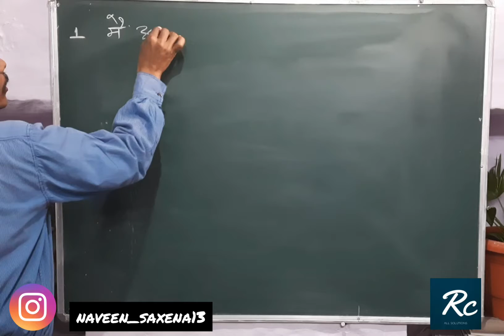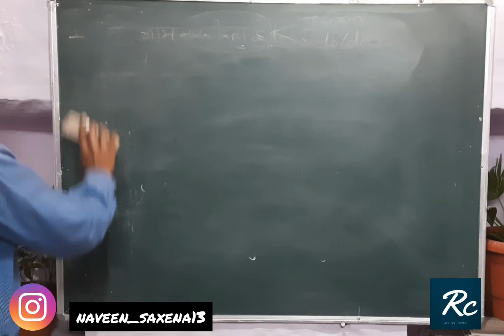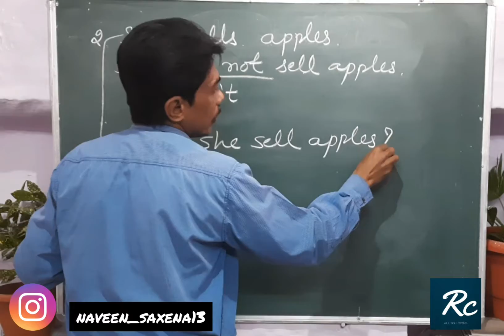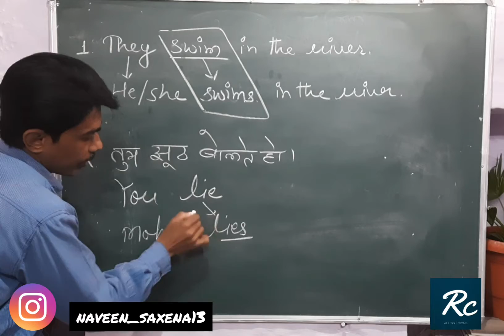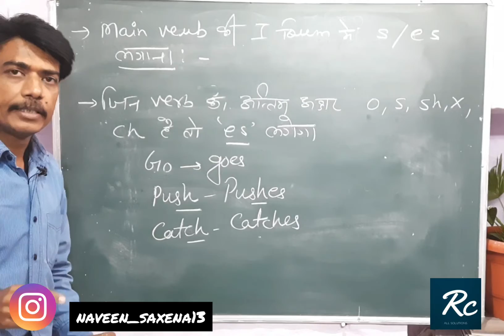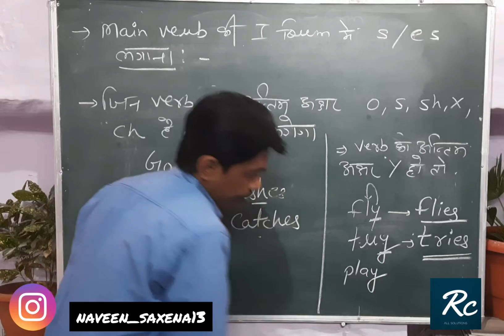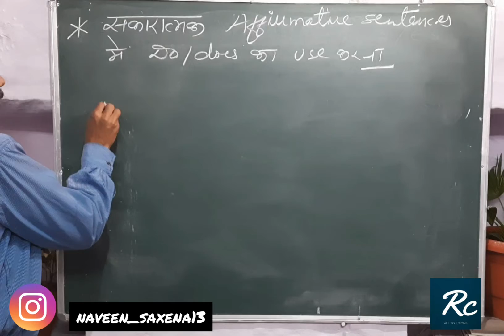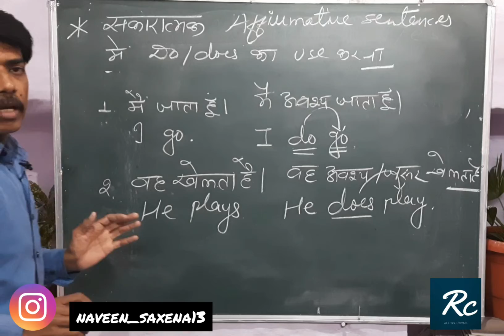Tense/Present indefinite tense|simple present tense | tense in English grammar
For more educational content join is on different social media platforms:-)

remedialcalsses_by_ Naveensaxena
Tense :)